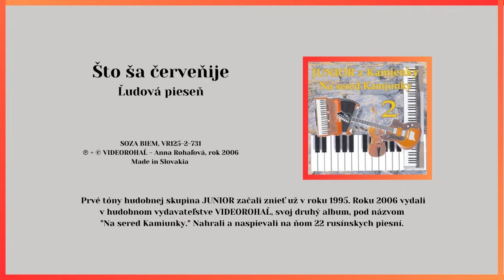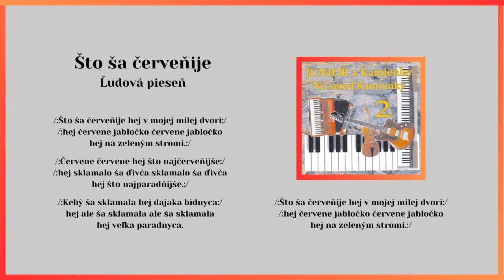JUNIOR 2, Što ša červenije, ľudová, Videorohaľ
Kúpiť album "JUNIOR 2 - Na sered Kamjunky" na USB kľúči ako mp3 piesne:

V roku 2006 vydala hudobná skupina JUNIOR vo vydavateľstve Videorohaľ svoj druhý album pod názvom "Na sered Kamjunky"